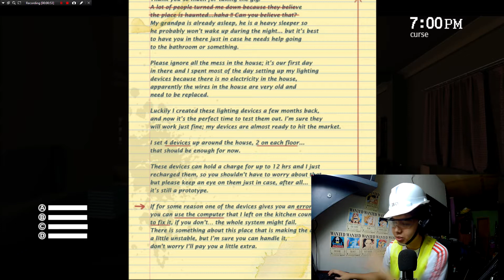BOBO THE BUILDER | Sophie's Curse Gameplay & Highlights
Personal protective equipment (PPE) refers to protective clothing, helmets, goggles, or other garments or equipment designed to protect the wearer's body from injury or infection pero puta di ako na-informed na di pala sakop ng PPE yung jumpscare gago

Special Thanks to:

Martin Godinez for my sick avatar icon!